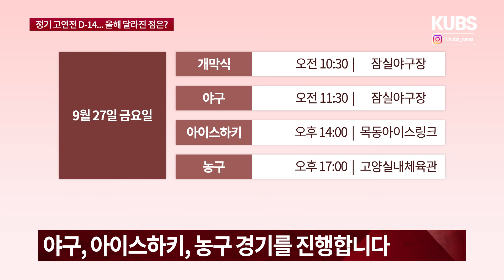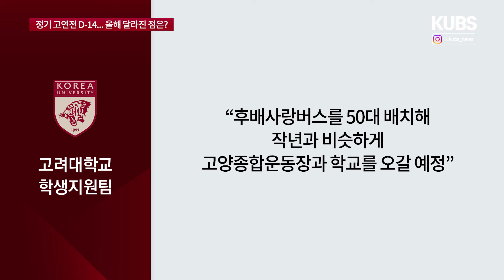[KUBS NEWS] 정기 고연전 D-14... 올해 달라진 점은?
올해 정기 고연전이 2주 앞으로 다가왔습니다. 예년과 진행이 달라진 부분에 대해 김서연 기자가 보도합니다.

▣ 제보하기
◇ 카카오톡 : 고려대학교 교육방송국 KUBS 채널